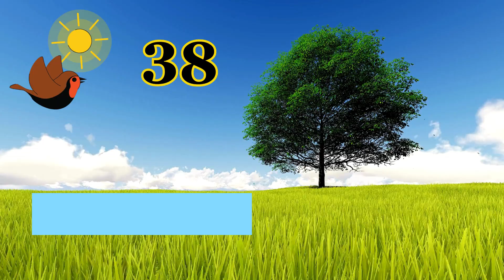Number Name, Number Name 31- 40, Number with spelling, Number song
Boost Your Child's ABC Learning with Fun Worksheets
Discover the Perfect Match: Alphabet Worksheets for Preschoolers
Unveiling the Secret to Effective LKG English Learning
Mastering Alphabets Made Easy: Interactive Worksheets for Kids
Unlock Your Child's English Skills with Engaging Worksheets

Sonya ABC TV 2.0,
Match 123 numbers with pictures | class Lkg UKG math worksheet for kids | Sonya ABC TV Match numbers with their spelling | In this video kids will learn Number Name 31-40. Learning Number name will be easy and enjoyable  with help of music and animation. This video is made for kids. Which will help them learn numbers 1 to 20. Visual in the form of colorful things is a treat for the kids, toddlers, babies, children loves Colors hence we have used colourful numbers and things to create this number video we produce very simple and fun loving straight forward video for children's, babies and toddlers so that learning become easy. Our 2D animation videos have lots of colors so that kids get engrossed and learn from the educational videos we produce. Parents, teachers, kindergarten schools, preschools, babies, kids will surely enjoy the video.. Hope you like the content we create.